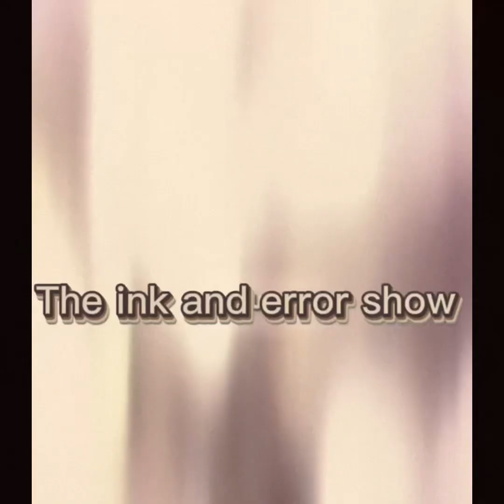Error got kidnapped pt 2 (read description)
A lot of cursing and loud noises
Glitch effects